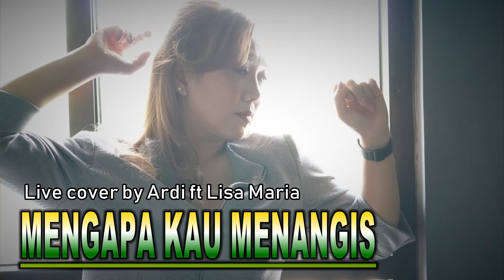MENGAPA KAU MENANGIS - Live cover Lisa Maria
Comment anda adalah suport kami,silahkan request lagunya dan tulis dikolom komentar,kami tunggu ya.